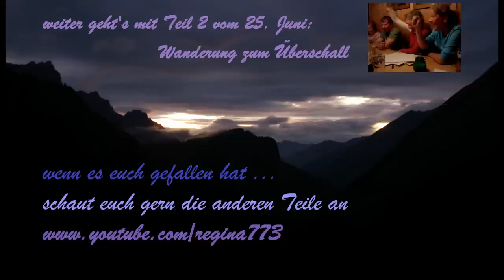Regina Rau - FRohkostgipfel 2011 Teil 3-2 im Karwendelgebirge - Überschall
FRohkost-Rezepte:
Frohkostgipfel 2013: vom 12-15. August im Wilden-Kaiser-Gebirge in Tirol - am Stripsenjoch!
Frohkost-Workshops - Wandern mit Kräutern und Frohkost:
Wildkräuter- und Gourmet-Rohkostworkshop mit Bruno Weihsbrodt und Regina F. Rau
Wer gerne wandern geht, verschiedene Pflanzen und die FRohkost näher kennenlernen möchte, kann uns gerne auf unseren Touren begleiten. Ich zeige dir auch, wie man leckere frohköstliche Rezepte zubereitet.

FRohkostgipfel 2011 vom 23. bis 28. Juni

Der 24.06. Freitag. Wir wandern gemeinsam zum Überschall. Das Wetter ist noch immer sehr diesig... Das ist gerade schön, denn die Stimmung ist so besonders märchenhaft... Immer wieder kommt die Sonne durch, dann wieder hüllt Nebel alles ein.

            Dieser Käfer läuft auf den Steinen und taucht dann
            ins Wasser ein, läuft unter Wasser weiter. Ich knipste
            ihn in der Nähe der Isarquelle ... ohne mir groß
            weitere Gedanken zu machen.
            Was ich später auf allen Fotos fand, habe ich bisher
            noch nie gesehen...
            Ich habe unter den Themen „Käfer" im Zusammenhang
            mit „Wasser" / „laichen" / „Nematoden" / „Paarung"
            gesucht. Im ganzen Internet fand ich nichts, was dem
            entsprach - auch nicht in englischer Sprache.
            Wer weiß, was das ist?

Am Abend gibt es heimelige Stimmung in der HüttenStubn. Wir singen gemeinsame Lieder...
Es wurden ein paar unglaublich schöne, unvergessliche Tage in kleiner Runde. Bereits nach kurzer Zeit waren wir uns so nah... Und es wurde sogar ein echter FRohkostgipfel ... nicht nur im Sinne gelöster, wunderbarer und tiefer Begegnungen, sondern auch in Bezug auf herrliche F-Rohkost, mit der wir uns gegenseitig verwöhnten und bereicherten... Dank der vielen kräftigen Männer konnten wir reichlich Früchte und Gemüse auf den Gipfel transportieren, sogar die nötigen Gerätschaften hatten wir auf diese Weise dort oben - und ich konnte meine leckeren Dips/Aufstriche/Cremes, Käse (roh-vegan), Spaghetti-Bolognese (roh-vegan)... leckere roh-vegan Majonaise und anderes vorführen.

An diesem ersten Tag könnt ihr sehen, wie die beiden Männer sich am völlig verregneten Donnerstag den ziemlich steilen Berg mit je ca. 30kg Rucksack + MTB hinaufmühen. Ich selbst hatte ca. 20kg auf dem Rücken - und schob zum Glück an diesem Tag kein Rad.

Die Ankunft auf der Hütte war dann ein echtes Geschenk des Himmels ... seht selbst!
die wunderschöne Hintergrundmusik: gespielt von
Martin Pirschner:
1 Lieder und Weisen aus dem Alpenraum - steirische Harmonika
2. Regina Rau: Zweigesang ... "Wann du durchgehst durchs Tal"
    gesungen Playback zur Harmonika von Martin Pirschner
3. Regina Rau: Zweigesang "Kimmt sche hoamli di Nacht"
3 Regina, Vroni und Gipfelfreunde: Kanon in der AlmStubn: "Abendstille"

Danke lieber Martin für dein wunderschönes, gefühlvolles Harmonika-Spiel!